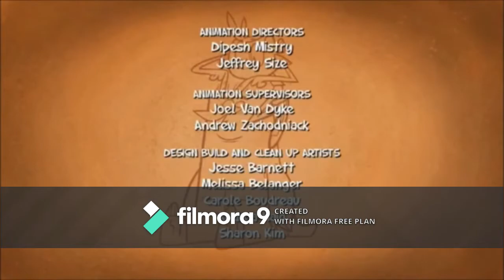Little Einsteins and Despicable Me The Series - TRASH TALKERS - Full Episode (S02 E09)